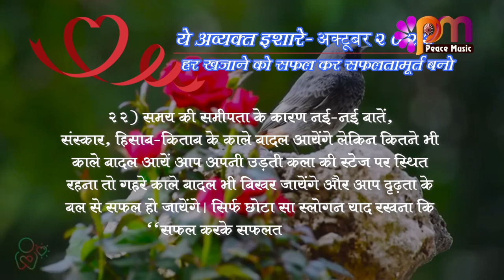22 Oct 2023 अव्यक्त इशारा Avyakt Ishara